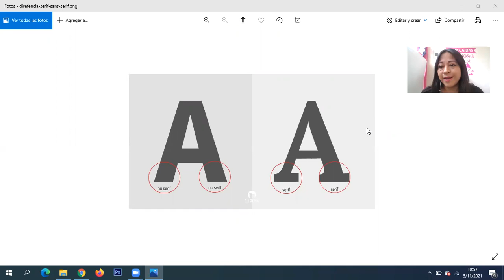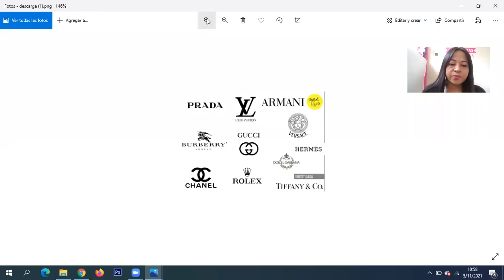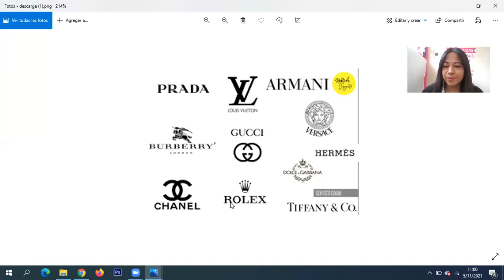DISEÑO PUBLICITARIO 2